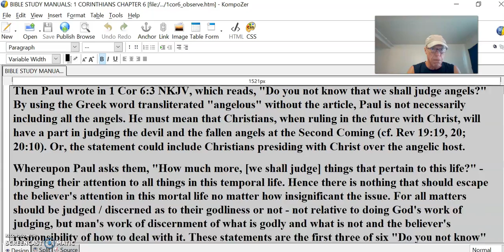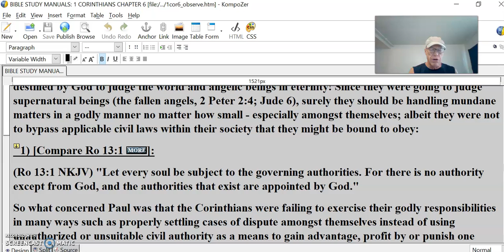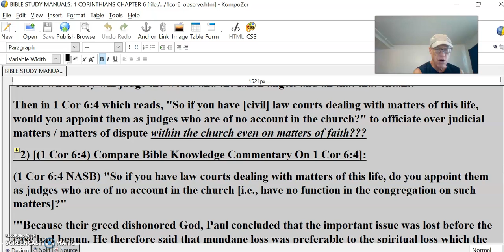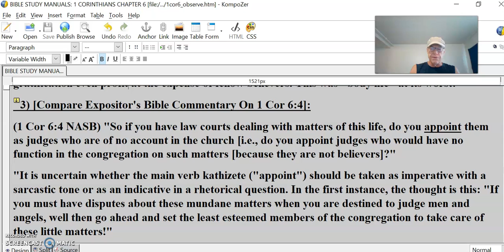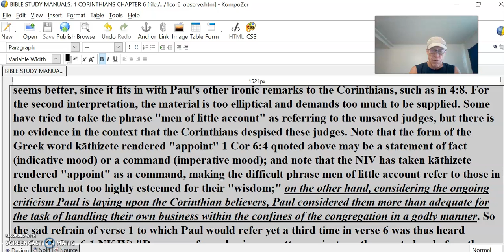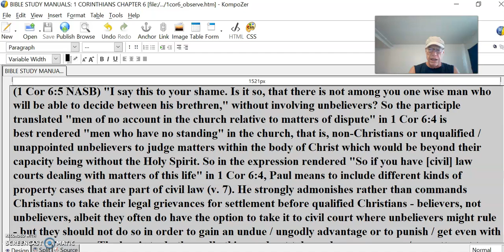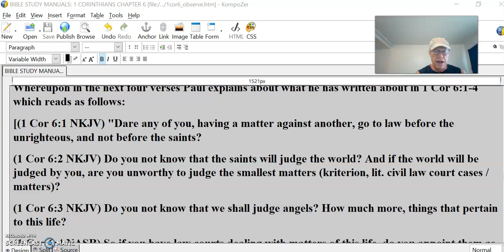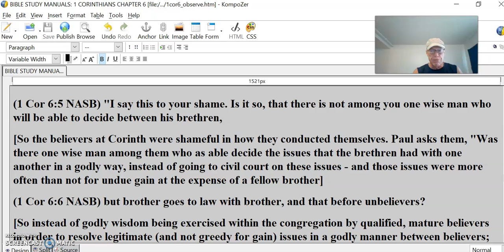1 Cor 6 #4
1 Cor 6 #4
Whereupon Paul asks them, "How much more, [we shall judge] things that pertain to this life?" - bringing their attention to all things in this temporal life. Hence there is nothing that should escape the believer's attention in this mortal life no matter how insignificant the issue. For all matters should be judged / discerned as to their godliness or not - not relative to doing God's work of judging, but man's work of discernment of what is godly and what is not and the believer's responsibility of how to deal with it. These statements are the first three of six "Do you not know" rhetorical questions which foretell of the eternal destiny of believers in the church and their godly position in eternity which position [not entrance] depends upon their faithfulness and effects the blessings / disciplines which God metes out to His born again children while in their temporal bodies and for all eternity as determined for them at the Judgment seat of Christ, (ref. 1 Cor 3:10-15  ). Paul poses this rhetorical question, "Do you not know" six times to the believers at Corinth - and all believers - in order to get them to focus upon their responsabilities to God in order that they should conduct themselves in a godly manner in their temporal lives in view of their eternal destiny that the grace of God will provide for them as they endeavor to be faithful in their temporal lives via the leading of the Holy Spirit within them and via an attentive study of and obedience to God's Word. Especially in view is their future judging of the world and of the fallen angels which prompted Paul's question in verse 2 which reads, "How much more, things that pertain to this life [should you judge properly in a godly manner], Paul asks? Three other "Do you not know" type questions follow which also have in view the future eternal state of those who are believers in order to focus them upon their temporal responsibilities, i.e., in order to attempt to get them to live up to what their future lives in eternity are going to be like, and not overlook the egregious sinfulness going on in the congregation, (cf. vv. 9, 15-16, 19). The first two "Do you not know" questions concerned the role of saints in judging / discerning godliness vs ungodliness. How absurd it was to have the sinfulness going on all around them while they foolishly argued amongst themselves about who they were to follow and who were the best leaders: Paul, Apollos, Peter or Jesus! And all this while they considered themselves more mature in the faith than Paul or Apollos - all of this while they were destined by God to judge the world and angelic beings in eternity! Since they were going to judge supernatural beings (the fallen angels, 2 Peter 2:4; Jude 6), surely they should be handling mundane matters in a godly manner no matter how small - especially amongst themselves; albeit they were not to bypass applicable civil laws within their society that they might be bound to obey:
1) [Compare Ro 13:1  ]:
(Ro 13:1 NKJV) "Let every soul be subject to the governing authorities. For there is no authority except from God, and the authorities that exist are appointed by God."
So what concerned Paul was that the Corinthians were failing to exercise their godly responsibilities in many ways such as properly settling cases of dispute amongst themselves instead of using unauthorized or unsuitable civil authority as a means to gain advantage, profit by or punish one another - all of this in the light of their grand eternal destiny of co-ruling with Christ as the wife of Christ when they will judge the world and the fallen angels and all that that entails.
Then in 1 Cor 6:4 which reads, "So if you have [civil] law courts dealing with matters of this life, would you appoint them as judges who are of no account in the church?" to officiate over judicial matters / matters of dispute within the church even on matters of faith???
2) [(1 Cor 6:4) Compare Bible Knowledge Commentary On 1 Cor 6:4]:
(1 Cor 6:4 NASB) "So if you have law courts dealing with matters of this life, do you appoint them as judges who are of no account in the church [i.e., have no function in the congregation on such matters]?"
'''Because their greed dishonored God, Paul concluded that the important issue was lost before the case had begun. He therefore said that mundane loss was preferable to the spiritual loss which the lawsuits produced. As it was, the Corinthian lawsuits seemed not to have been so much a matter of redressing wrong or seeing justice served and it was used instead as a means for personal gratification even profit at the expense of fellow believers. This was "body life" at its worst!'''